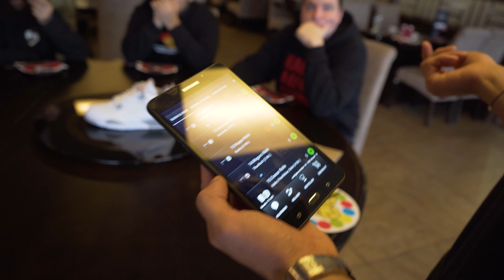Iss am meisten Makis in 90 Minuten und gewinne den Jordan 4er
Wer Kann am meisten Makis essen? 🍣

Am liebsten würden wir jeden Tag Sneaker an unsere Community verschenken, ganz besonders natürlich in der Weihnachtszeit. Da dies uns jedoch langfristig in den Ruin treiben würde und auch etwas langweilig wäre haben wir uns ein besonderes giveaway überlegt.
Wir haben 4 Kandidaten ins Ebi 21 eingeladen und sie dort in einem klassischen und fairen Wettkampf 90 Minuten lang gegeneinander antreten lassen.
Der Gewinner erhält am Ende einen Jordan4oreo in seiner Größe.

Syrup - @syrup.at
Fabi - @schumzen